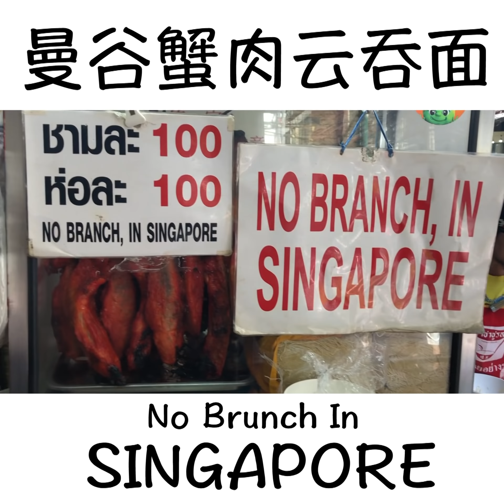泰国最好吃云吞面？我不信！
这个可以说是很多马来西亚人都吃过的...但是就是偏偏我没有吃过！
好的这次带你们来看看这个是什么！
价钱真的贵哦！

SabX2 Pratunam Wanton Noodles
4/32-33 Soi Petchburi 19, Pratunam, Bangkok, Thailand

Opening Hours: 9:00am – 3:00pm Daily